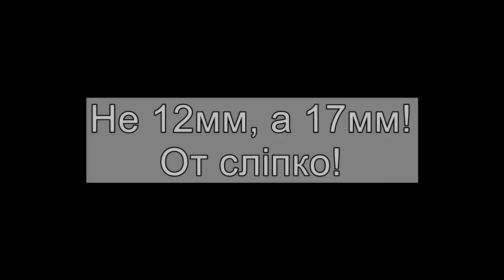Саморобна сверлилка. Частина-3. Електромотор.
В цій частині: монтаж підшипників пінолі за допомогою термофена, переборка електродвигуна, перемивка підшипників - вибраковка, заміна. Керніння гнізд під підшипники. В наступній частині будемо робити шпіндель.